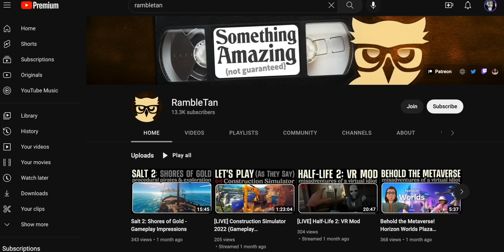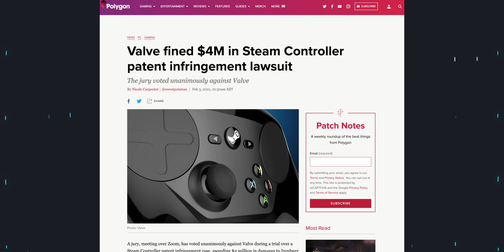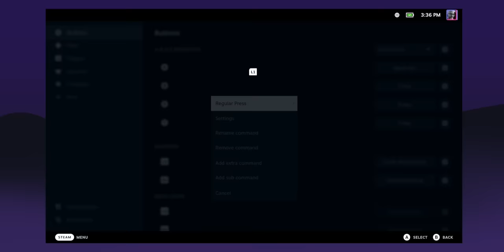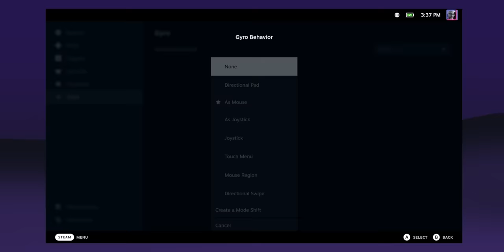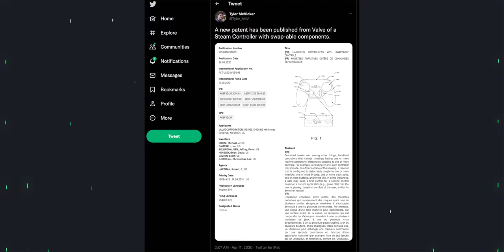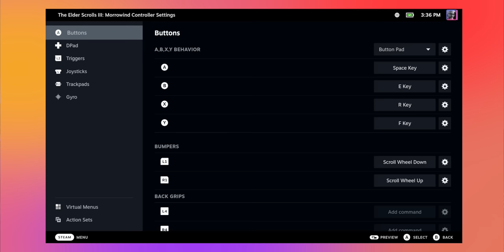Is Valve working on a NEW STEAM CONTROLLER?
I've been wondering when Valve is going to launch the Steam Controller Version 2, and I think their plan is to make people NEED one before they launch it.  Let me explain.

💵 iVoler Steam Deck Dock

Also check out @RambleCan

📮Submit a topic for the show!

🕒TIMESTAMPS
Will update timestamps after the live show is over.